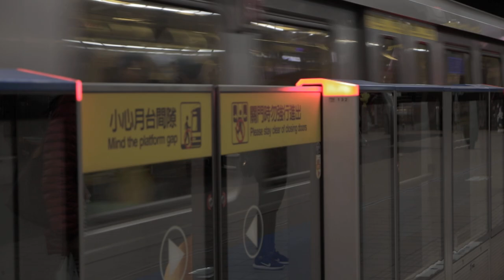MRT short film 185